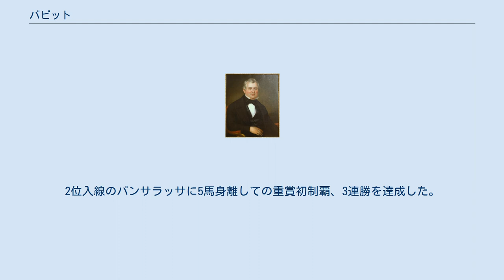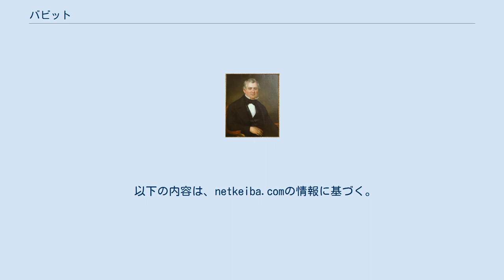バビット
バビット（英:Babbitt、2017年5月1日 - ）は、日本の競走馬。
主な勝ち鞍は、2020年のセントライト記念（GII）、ラジオNIKKEI賞（GIII）。
 馬名の由来は、「人名（アイザック・バビット）より。合金名（バビットメタル）」。
 母アートリョウコは門別競馬場、大井競馬場にて6戦1勝という成績を残し、北海道日高郡新ひだか町の聖心台牧場にて繁殖牝馬となった。
初年度はアサクサキングスを種付けたが産駒に恵まれず、2年目に再びアサクサキングスを配合し初仔を出産（アンナージュ）、後に競走馬としてデビューを果たしている。
3年目はナカヤマフェスタが種付けされ、同じ新ひだか町の大典牧場に移動。
さらに大典牧場と親戚関係にある、浦河町の大北牧場に受胎した状態で譲渡された。
2017年5月1日、大北牧場にてアートリョウコの2017（後にバビット）が誕生する。
なお、アートリョウコは以後2年間でエスポワールシチー、ヴァンセンヌとの仔を出産し、2019年、8歳で結腸捻転により死亡した。
 牧場では、「とても柔らかい動きをする馬で、素直な気性」であったという。
大きい体ではなかったことから、2018年10月1日のオータムセールに上場、グランデファームに150万円（税込:162万円）で取引された。
素直な気性であるにもかかわらず、落札後、馬房へ帰るのを嫌がり放馬、雨に濡れた芝を滑ったりするなど、気の強い一面を見せるなど、関係者を驚かせたという。
（オータムセールの様子については、右（上）の動画リンク4時間20分7秒を参照。
） グランデファームにて育成が行われたのち、2019年5月21日の北海道トレーニングセールに上場。
公開調教では22秒31のパフォーマンスを見せ、宮田直也に500万円で落札された。
「バビット」と名付けられ、栗東トレーニングセンターの浜田多実雄厩舎に預けられた。
 馬名の由来となったアイザック・バビット 2019年11月24日、京都競馬場の新馬戦（芝1800メートル）に菱田裕二を鞍上に出走。
単勝オッズ59.7倍の11番人気の評価ながら、逃げの手を打ち2着に食い込む。
続いて阪神競馬場の未勝利戦（芝2000メートル）に古川吉洋を背に出走し、再び2着となる。
 間隔を空けて3歳となり、春の福島競馬場開催の未勝利戦（芝2000メートル）に単勝オッズ2.9倍の1番人気に推されて出走。
逃げの手を打ち、後方に2馬身2分の1で離して勝利、3戦目で勝ち上がりを果たすとともに、騎乗した和田竜二にJRA通算1300勝目の節目の勝利をもたらした。
 続いて、新潟競馬場の早苗賞（1勝クラス）に団野大成の騎乗で出走、このレースでも逃げの手を打ち、藤田菜七子騎乗のロータスランドとの競り合いをクビ差制して2勝目を挙げた。
 7月5日、福島競馬場のラジオNIKKEI賞（GIII）で重賞初出走。
ところが、団野が当日他のレースで落馬負傷（後日骨盤骨折の診断を受けた）ため、急遽内田博幸に乗り替わった。
1枠1番から好スタートを切って逃げ、前半1000メートル59.6秒の平均的なペースを刻み、先頭のまま最後の直線に進入した。
上がり3ハロン（600メートル）を出走メンバー中最速の35.8秒の脚を見せて後続を突き放し、勝利。
2位入線のパンサラッサに5馬身離しての重賞初制覇、3連勝を達成した。
「団野騎手が育ててきた馬なので、いい競馬をしてバトンタッチしたいと思っていた。またいい馬に乗れると思うし、これをバネにしてもらって頑張ってほしい」と団野を気遣った内田は「いいスタートを切ったのでわざわざ下げる必要はないと思った。直線でも手応えは良く走っていた。スピードがあってスタミナも持ち合わせているので、多少ペースが速くても大丈夫だということが分かった」「まさかこんなにいいパフォーマンスができるとはね」と振り返っている。
 9月21日、重賞2勝目を狙いセントライト記念に出走、前走と同じく好スタートから先手を取ると、サトノフラッグ以下の追撃を1馬身半差で振り切り重賞2勝目を挙げた。
 10月25日、初のGI出走となった菊花賞はキメラヴェリテが逃げ、離れた2番手でレースを進め、4コーナーで先頭に立つも直線力尽き10着に敗れ、初めて連対を外す。
（詳細は第81回菊花賞を参照）次走、初の古馬との対戦となった有馬記念は逃げるも13着と大敗。
（詳細は第65回有馬記念を参照） 2021年2...